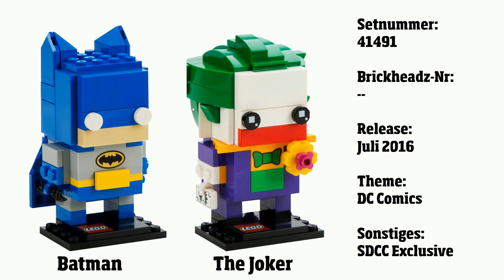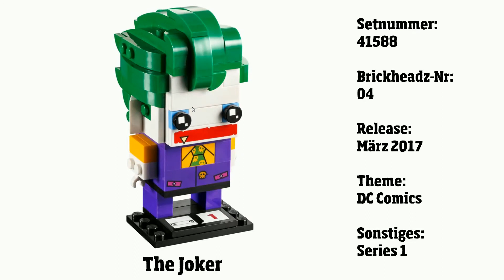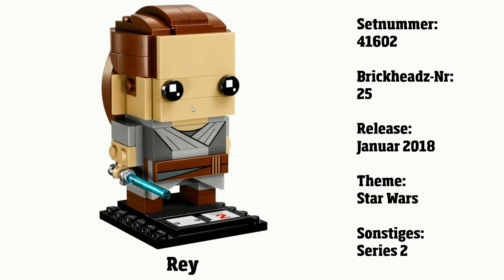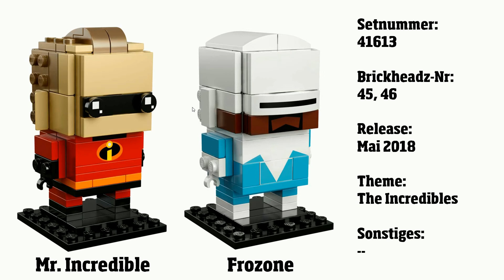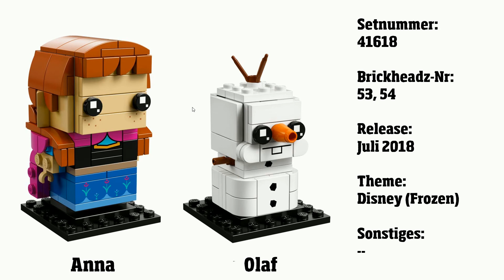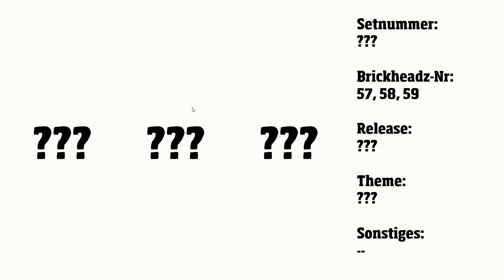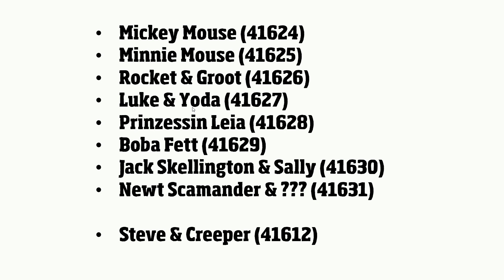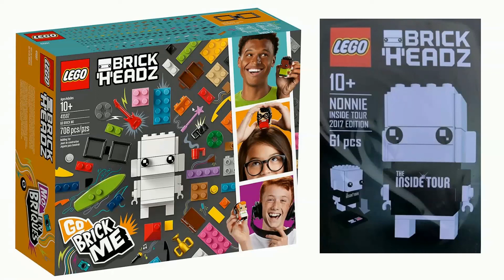Alle LEGO BrickHeadz in der Übersicht!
Beschreibung: Video über alle LEGO BrickHeadz, die bis Anfang Juni erschienen oder angekündigt sind oder gerüchteweise im Netz besprochen werden. Eine allumfassende Übersicht über alle BrickHeadz.